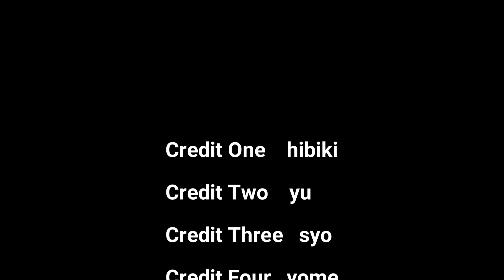バイクに私服で乗るのは無責任？安全対策しない奴はアホだと言われました！スクーターが一番好き！マフラー【PCX】HONDA 125cc 原付 ホンダ ドレスアップ【JF56】【JF81】【JK05】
「広く浅いチャンネル」バイクプレイリスト

今回は、愛車PCX125の走行シーンをバックに一番好きなバイクであるスクーターのどこが好きなのかをただ語るだけの動画です。
すり抜け走行も大好きです。
同志を募ります。
違う意見や批判的なアンチコメントは非表示にしますので、ご注意ください。
ではでは、少しでも参考になり、楽しんでいただければ幸いです。

このチャンネルは、車、バイク、メダカ、熱帯魚、爬虫類、植物、カメラ、ガジェット、ペット、などなど
自分のその時々の好きな事、趣味、考え方を勝手気ままに「共感いただける方だけへ向けて」発信していきます。
おしゃれでカッコいいと信じている趣味を発信するチャンネルです。
同じ趣味趣向の仲間、同志が増え、楽しい時間を共有できれば最高ですね。一緒にたのしみましょう。